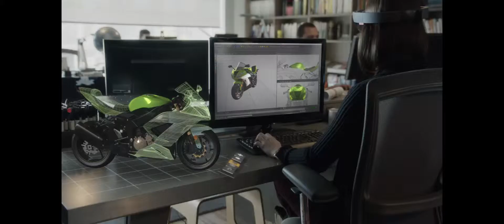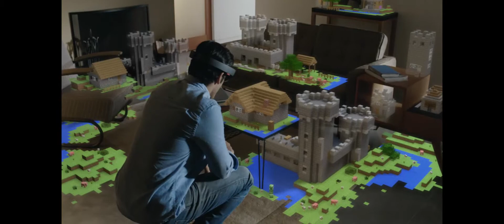Dynatec lanza eyebee: realidad virtual con Hoyolens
eyebee® es una “colmena humana” que permite el flujo de información gráfica de alta resolución entre todos los miembros de un equipo, proporcionando comprensión profunda y colaboración efectiva en proyectos industrial en tiempo real y con archivo completo en big data y consulta instantánea.  Es un entorno de trabajo colaborativo diseñado principalmente para aplicaciones industriales complejas.  Basado en tecnología IP multipunto audio bidireccional y visionado remoto en alta resolución 3D, incorpora realidad aumentada de manera robusta y en tiempo real sobre smartphones convencionales y radios digitales, archivando toda la información de manera segura en big data en la nube.